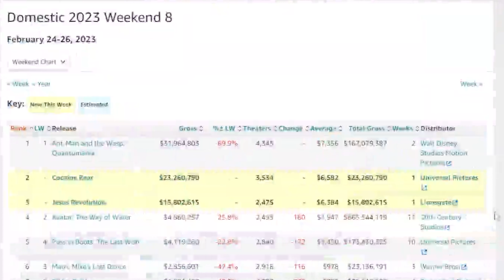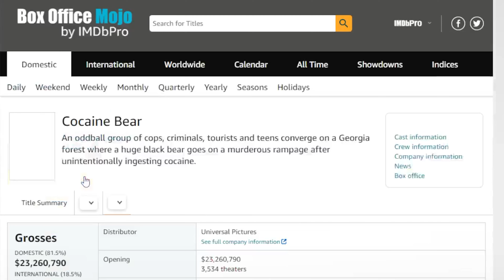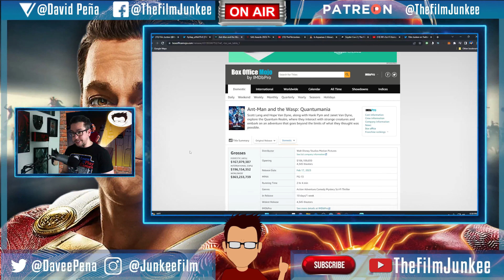Ant-Man Quantumania Sees HUGE Box Office Drop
Many thought that Cocaine Bear was going to defeat Ant-Man and The Wasp Quantumania, but the small hero edged out the coked out bear. It did, however, see a 69.9% drop from last weekend.